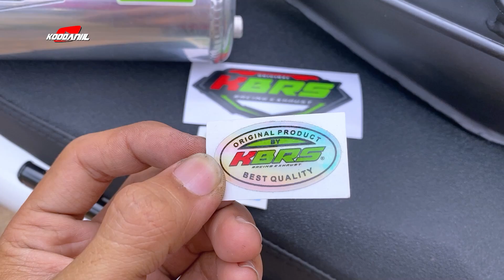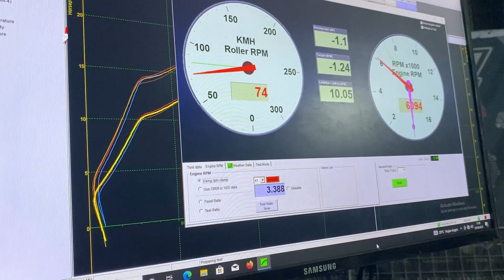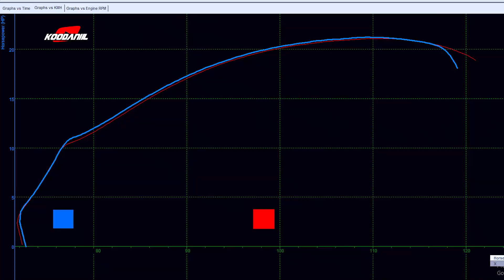KNALPOT RACING F1ZR COCOK SPEK 120CC | REVIEW KNALPOT by KBRS RACING EXHAUST